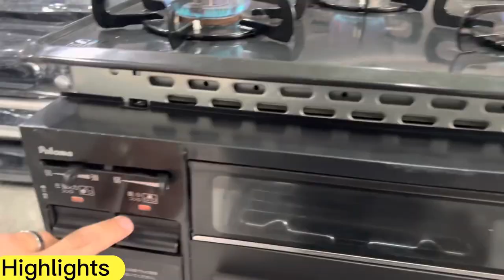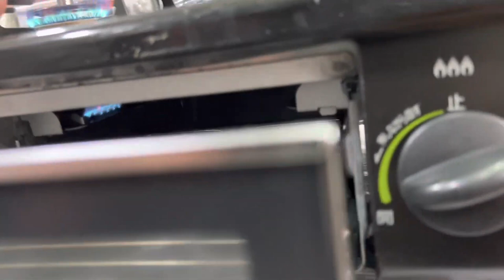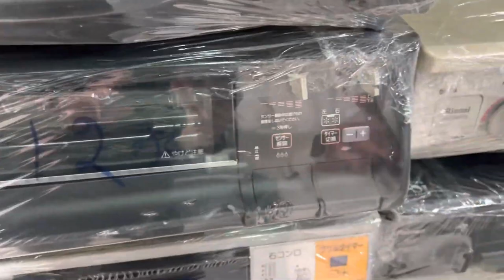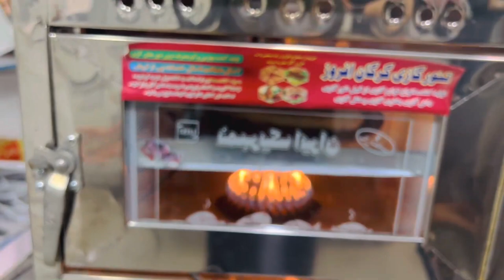Irani Tandoor and Portable Japanese Gas Stove Price in Pakistan | Gas Oven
Karkhano Market

I am going to take the river to visit Pakistan largest electronic market and Peshawar here you will find electronics Irani Tandoor portable stove three burner stove to burner stove at wholesale price you can also see it travelling stove with gas and gasoline gas if you like the video.

Wiraniproducts
japaniganstove priceinpakista